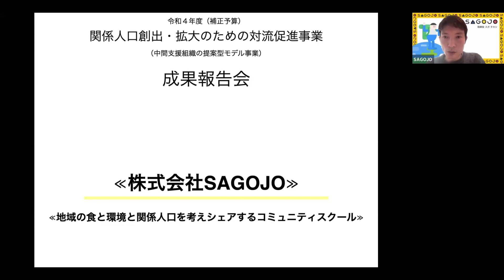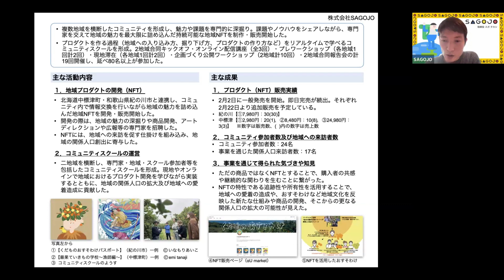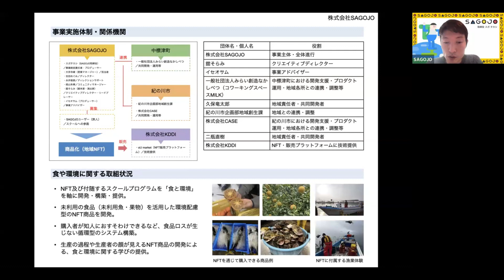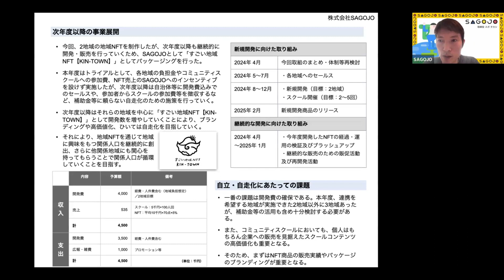令和４年度補正予算「関係人口モデル事業」成果報告～株式会社 SAGOJO～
【団体名】
株式会社 SAGOJO
【事業名】
地域の食と環境と関係人口を考えシェアするコミュニティスクール
【実施結果（概要）】

※「関係人口モデル事業（中間支援組織の提案型モデル事業）」について
内閣府では、民間事業者等による都市住民と地域のマッチング支援等の取組に関する提案型モデル事業を令和２年度から実施しています。
※令和４年度補正予算

最新情報は地方創生HPでご確認ください。